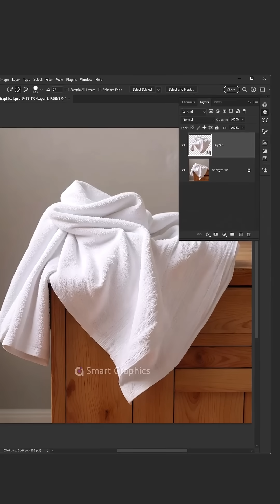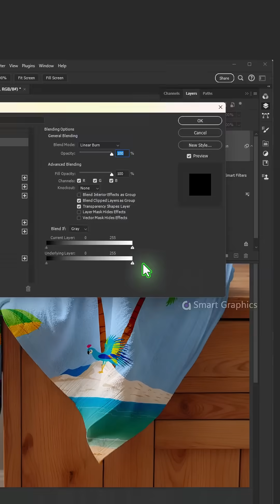The best way To blend perfectly in Photoshop short tutorial